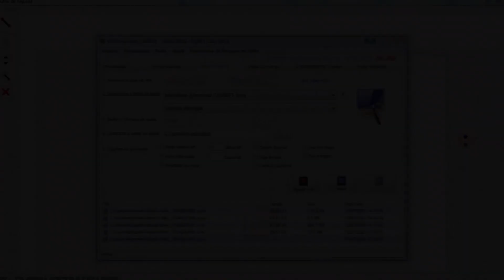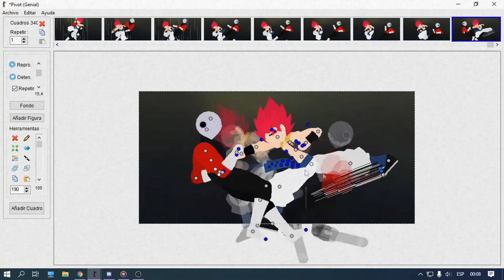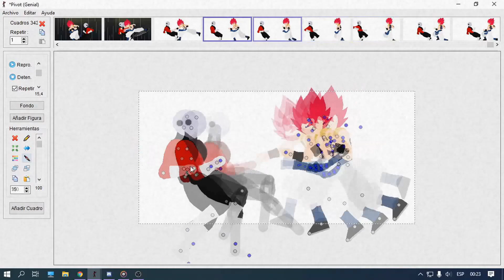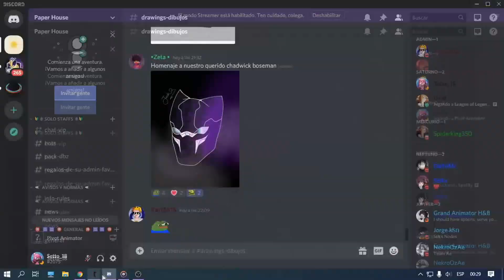QUEDA DO PIVOT STICK FIGURE ANIMATOR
Não se preocupem, não vou mudar o foco do canal, pelo menos não de imediato!! Ainda tenho alguns projetos com o Pivot!!